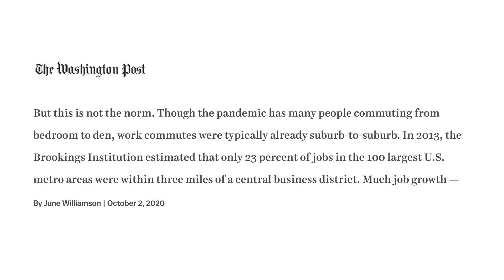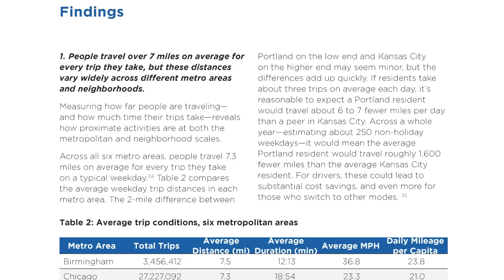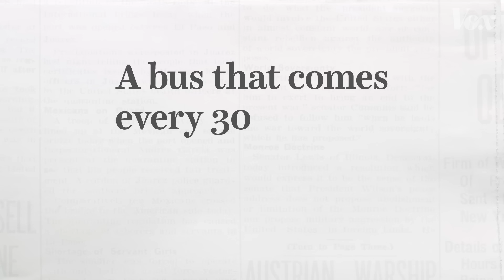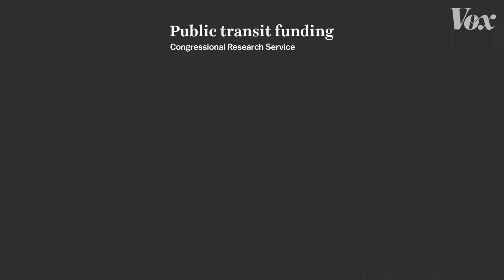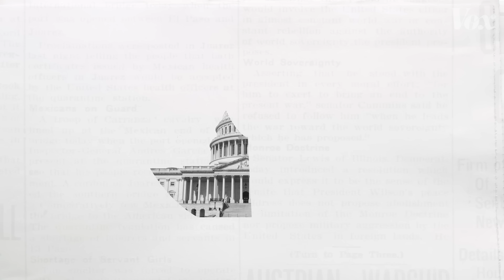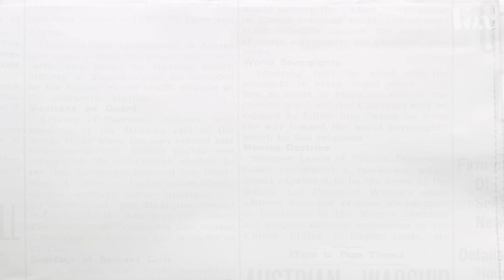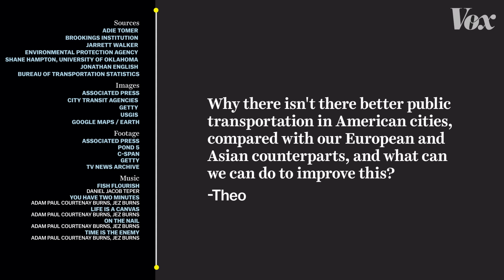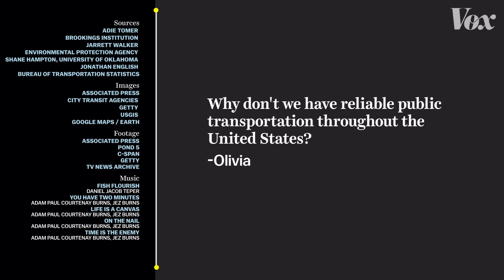Why American public transit is so bad | 2020 Election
Most Americans have no choice but to drive. How do we change that?

We produced this video in 2020 as part of our US election coverage.

In the middle of the 20th century, the US government made a decision that would transform American cities: It built a huge system of interstate highways, many of which went right through the downtowns of its biggest cities.

This sealed the country's fate as a car culture, and today we're seeing the results. In most cities, it's extremely difficult to get around without a car, in part due to public transit systems built to serve an outdated commute. And when our politics turn to infrastructure, the government often favors building new roads and highways instead of improving and expanding public transportation.

The result is a system that forces more Americans to drive, at the expense of those who rely on public transit. It's also the biggest contributor to our country’s carbon footprint. Fixing that over the long term will require a reimagining of American cities and towns. But there's also a way that, if we wanted to, we could improve American transit systems, and get more people riding them, in a matter of weeks.

This was the seventh in our series of 2020 election explainers, all based on viewer suggestions. Watch the others, which cover the stakes of the election on:

For research on suburban commutes from the Brookings Institution’s Adie Tomer, Joseph Kane, and Jennifer S. Vey

For more historical maps on how the federal highway system transformed cities